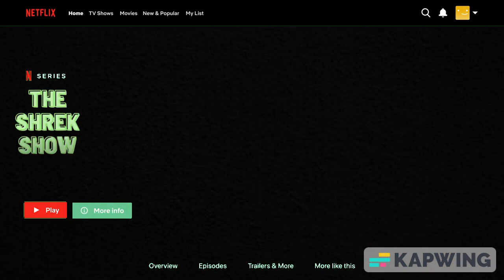What's new on Netflix?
SHREK THE SHOW SEASON 2 WHAAAAAT